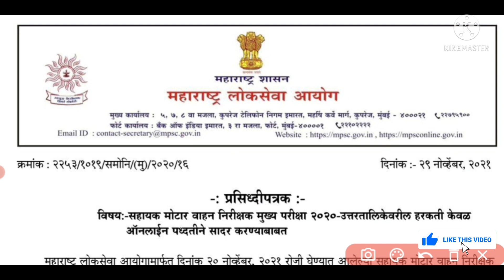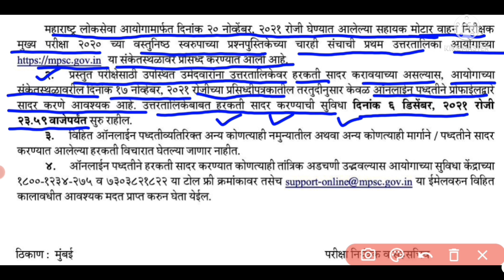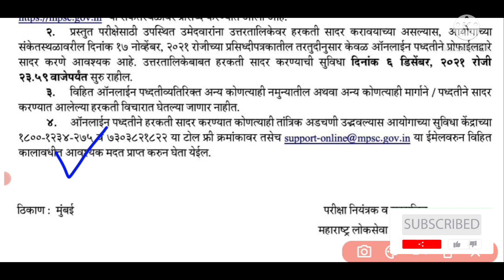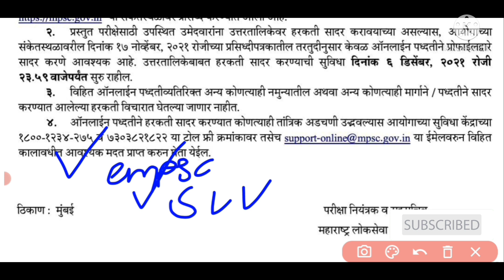MPSC UPDATE |सहाय्यक मोटार वाहन निरीक्षक अपडेट | AMVI | Answer key Published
नमस्कार मित्रांनो स्वागत आहे आपलं आपल्या यूट्यूब चैनल मध्ये मित्रांनो आजच्या व्हिडिओ मध्ये आपण MPSC तर्फे आलेल्या नवीन अपडेट व त्या प्रसिद्धीपत्रकातविषयी माहिती आजच्या व्हिडिओमध्ये पाहणार आहोत.